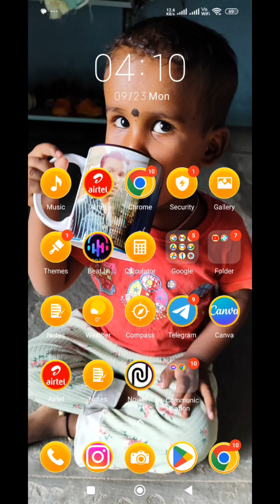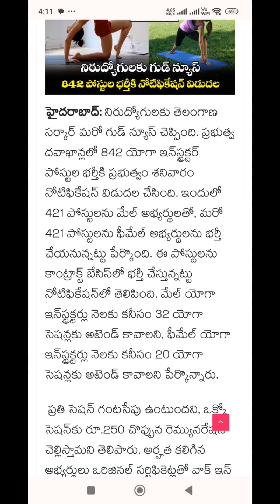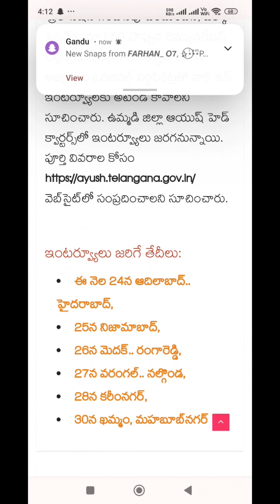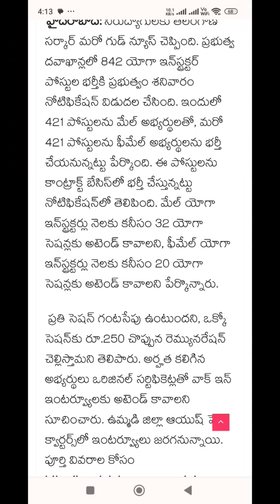తెలంగాణ లో వున్నా నిరుద్యోగులకు గుడ్ న్యూస్ /842పోస్టుల భర్తీకి నోటిఫికేషన్ విడుదల👍 /Cryancreations